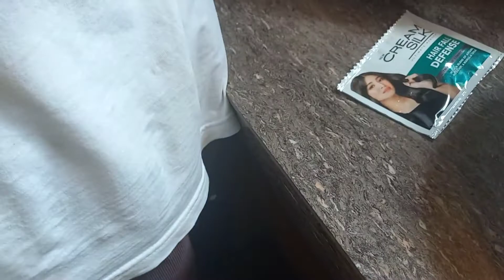Mga kakulitan ni pipay